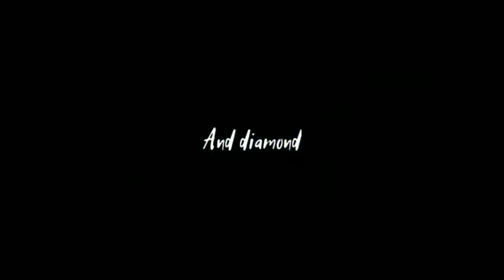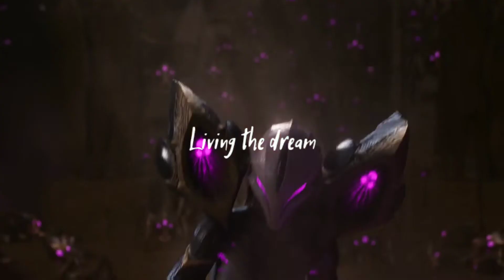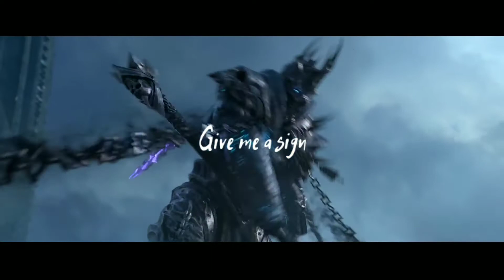[GMV] TheFatRat - The Caling FEAT. Laura Brehm (Lyrics)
TheFatRat The Calling GMV (Reupload)

Big Thanks For Sarah Kerrigan.

-Frnd
Please forgive if I rarely upload new videos
I'm very busy with my work.
But I will always try to upload videos as much as possible.

Set to 1080P for more experience,
Or you can download this video from
savefrom.net

Lyrics
Track "TheFatRat" on Bandsintown
"The Calling" (feat. Laura Brehm)

[Laura Brehm:]
Still and silent
Calm before the storm
Gold and diamond
Jewels behind the throne

Into the night, out of the dark, take to the sky, chasing the stars
All that we said, all that we are, waiting to fly, this is the start

Hide and seek, reason and rhyme, grand and glorious
Living the dream, yours and mine, euphoria

Stone and feather
Move outside your head
Now or never
Strong in every step

Give me a sign, hitting the mark, take to the sky, chasing the stars
Open your eyes, watching afar, waiting to fly, this is the start

Video Source

By the way, You can request what should i will upload for the next video.